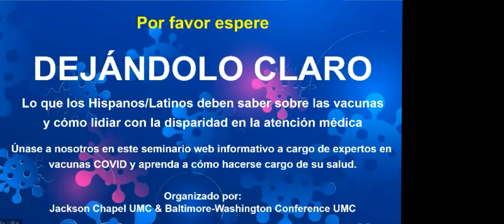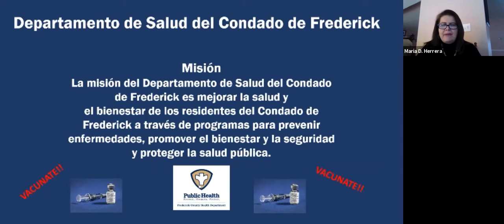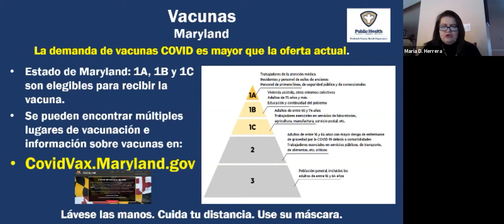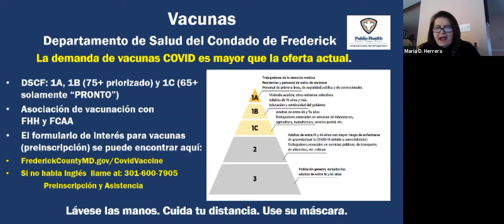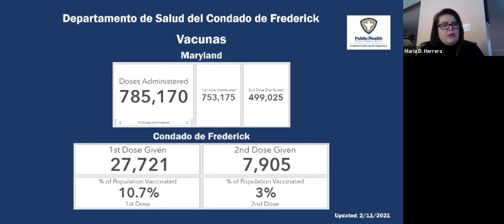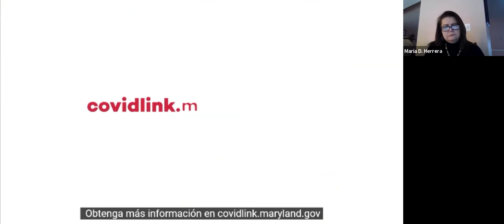Dejándolo Claro COVID 19